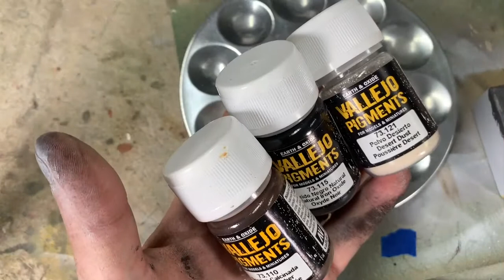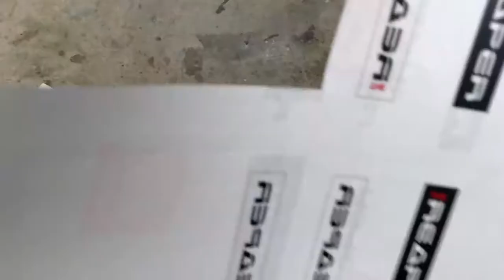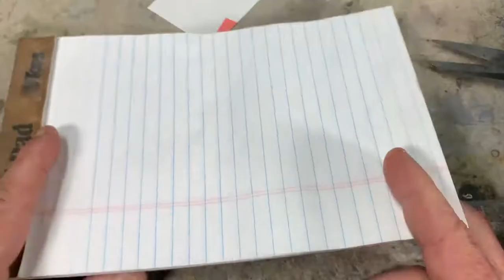Reaper Pt2 - Painting & Detailing a Rooftop Sniper Diorama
Video demonstrating techniques to paint, weather and details a 1/24 scale rooftop sniper diorama. Features painting brick, using dry pigments, rust and weathering and also creating a custom metal nameplate. Second of a 4 video series.